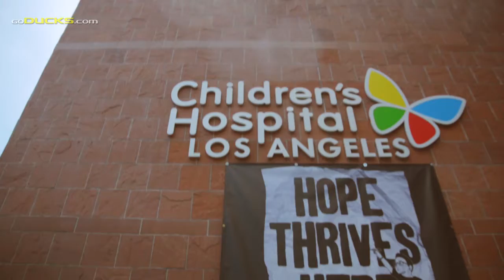Oregon Football visits the Children's hospital of Los Angeles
(Originally published on 12/31/2014) Oregon Football visited the the Children's Hospital of Los Angeles to lift spirits and give back.